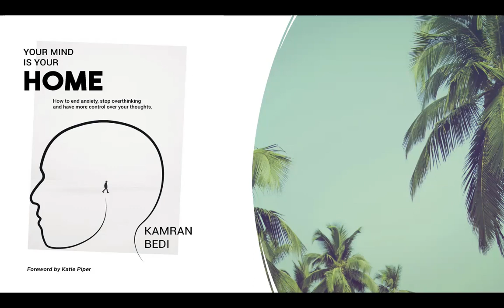【Social Work Practicum Student】+ Ramneet Behniwal + University of Toronto + Chapter 8 of YMYH